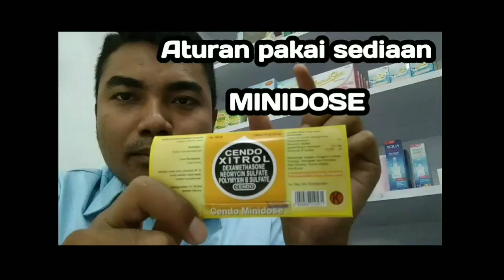Kenapa CTM bikin NGANTUK ?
CTM merupakan antihistamine bernama Chlorpheniramine maleat. Hal ini tergolong dalam antihistamine generasi pertama, dimana dapat menembus sawar darah otak dan menyebabkan efek samping berupa mengantuk pada penderitanya. Antihistamine merupakan obat untuk mengatasi gejala alergi, dengan menghambat zat histamine.

CTM termasuk obat golongan antihistamin. Obat ini bekerja dengan cara menghambat produksi histamin selama reaksi alergi. Histamin tersebut memiliki efek melebarkan pembuluh darah sehingga menimbulkan rasa gatal.

Obat CTM juga dapat memblokir asetilkolin dan efeknya mengeringkan beberapa cairan tubuh. Hal ini bermanfaat untuk meredakan gejala mata berair dan hidung meler ketika terkena flu atau alergi.

ctm
obat ctm
pil tidur